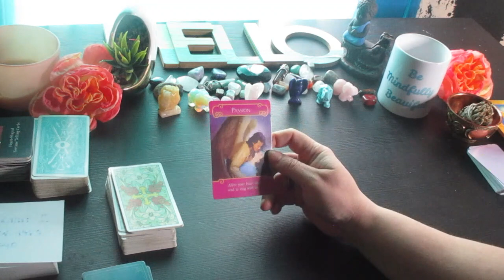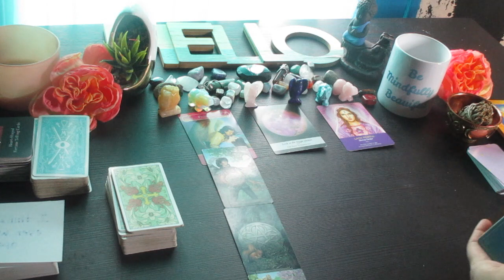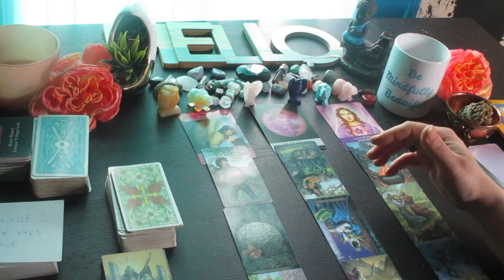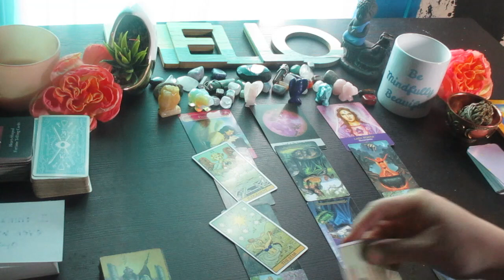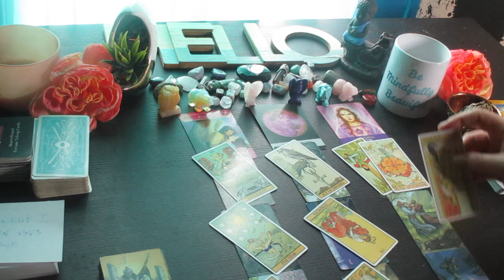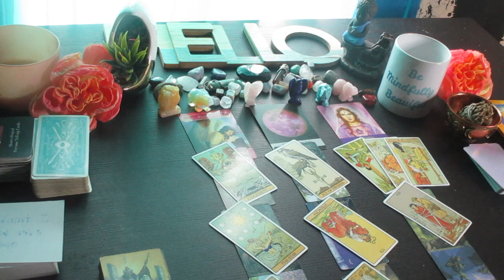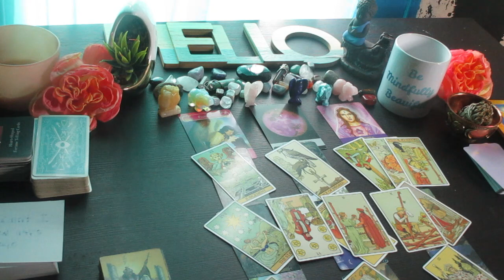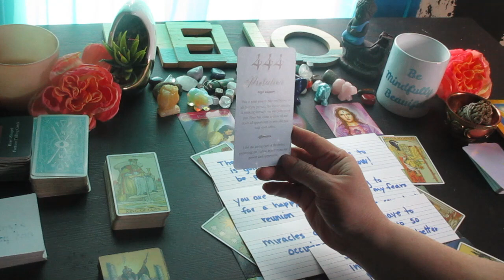SAGITTARIUS: You need to know this... THE NEXT 48 HOURS Tarot Reading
Much love!
~Renee G